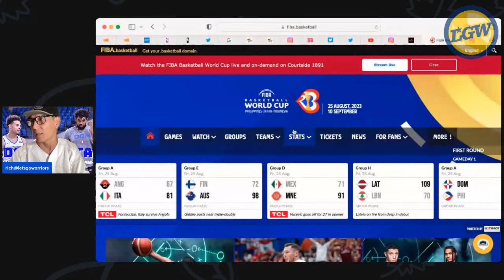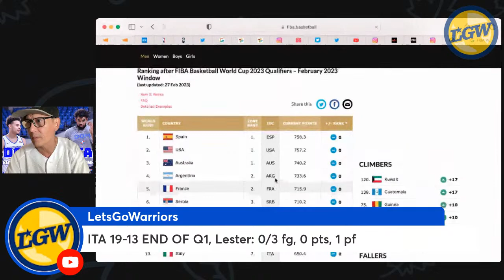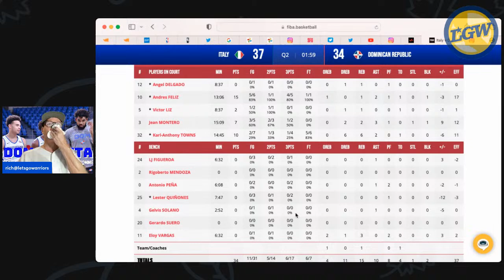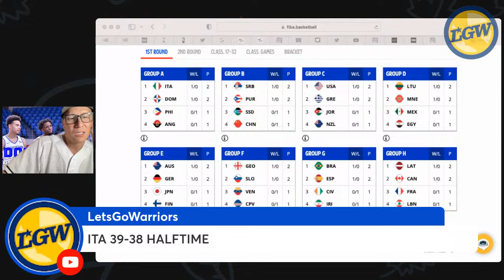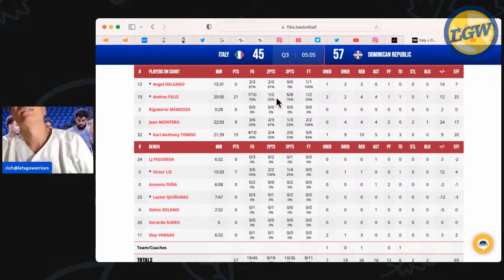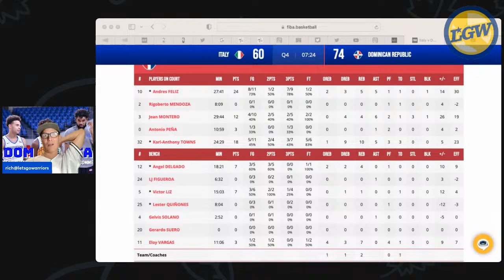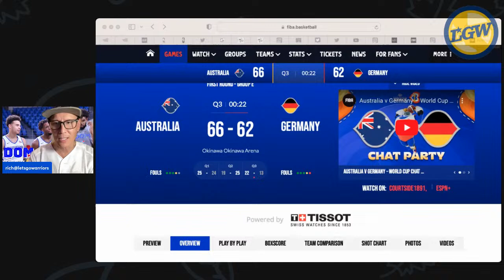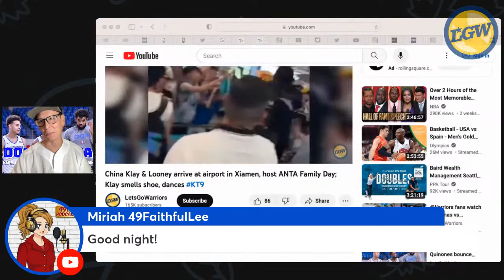Warriors' Lester Quinones bounce back game? Dominican Republic (KAT!) vs Italy: commentary/chat/PVO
... Suggestion if you're able to stream the game and watch this commentary on mobile: 1) have two different browser apps available, 2) put the game on one browser on your main app and put me on your YouTube app in the background (or vice-versa) so you can see hear me do pbp and go back to the Comments.

TOPICS & TIMESTAMPS:
(to be filled in as we go, timestamps are not available until after the stream has ended)
0:00 game has already started with 9m13 to go but DOM down 4-0, coach called timeout

8m15 (?) Les rushed a 3

4:15 coach subs out Quinones and consoles him two hands on his shoulders on the bench

6m50 Feliz and-one, another guy on bench consoles Lester
5m30 Feliz acting like the Joe Dumars comp with the smothering defense
4m15 Les back in, drives and gets blocked by Melli
3m40 Les bad 3 from up top
2m30 Ricci 6'7 takes Les in the post
0m40 Les foul on the ground

52:30 halftime Warriors news: 1) Bjelica will not return to his Fenerbahce Turkey team, according to their GM, 2) Klay had a funny moment at the Anta HQ with a statue of Thanos, 3) on Steve Kerr x Ant Edwards interaction via Iguodala podcast, 4) Jason Richardson with a 360 dunk in the Big3, 5) Brandin Podziemski retweeted WarriorsMuse,
1:00:30 6) ANTA is a much bigger company than Under Armour when it comes to market cap
1:03:30 Lester does NOT start the 2nd half

0m17.4 Q3 Les finally subs in for the last shot

1:27:00 timeout rant on Trey Lance and parallels to James Wiseman
1:28:30 Les starts Q4 on the bench
1:35:15 Gui Santos 4-4-3 vs Iran (won by 41) two nights ago
1:38:45 the hand signal for challenging a non-call (I guess you can challenge a non-call in FIBA unlike the NBA) is a finger motion for a rectangle -- nvm, you can't challenge a non-call but they wanted to check KAT's airball for a blocked shot

0m25 Les checks in and rams into a guy trying to get open, apologizes to coach as he subs out and coach shrugs

1:55:45 will Les be even further in the doghouse now?

0m17.3 Les back in (wow, forget the previous line above, great confidence by coach), FTs make/lane violation (these refs suck! per replay), 2nd FT swish, then subs out

UPDATE: Oops my bad, the Australia-Germany call I made was end of Q3 smh (3am blues)

Next livestream: either a Dominican Republic (Quinones!) or Team USA (Kerr!) game sometime in the next week, TBD.